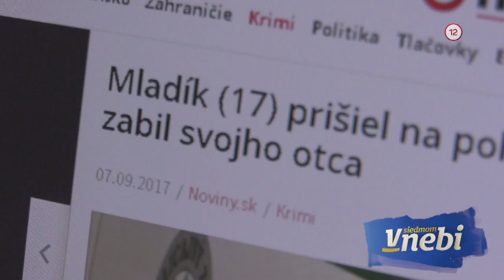V SIEDMOM NEBI (2.2.2020 o 20:35 na JOJke)